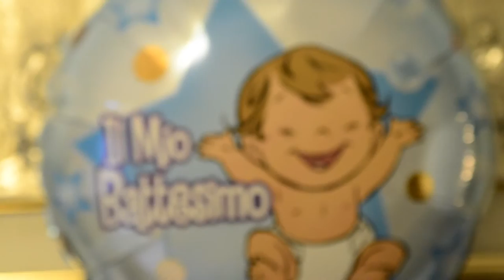Josh Sole Baptism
Highlights & Photos of Josh Sole's Welcoming to the Christian World..